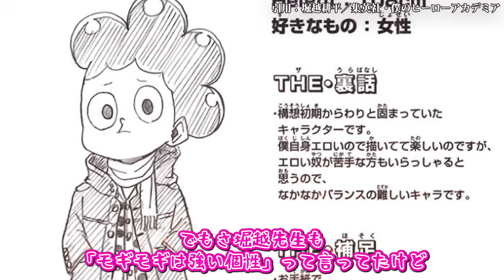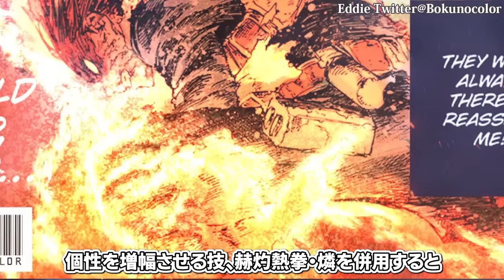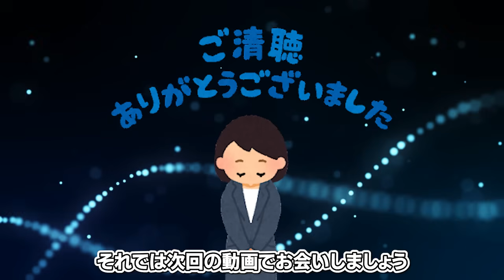【最終版】あまりにも強すぎるA組最強ランキング【ヒロアカ】※ネタバレあり